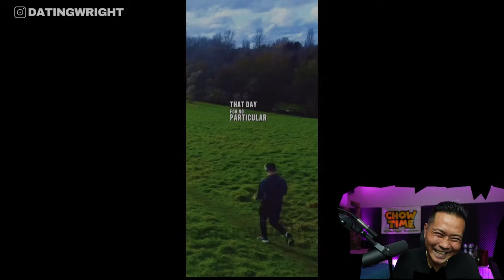Woman THREATENS And BEGS Man Not To Sign Divorce Papers!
Channel :               @datingwright